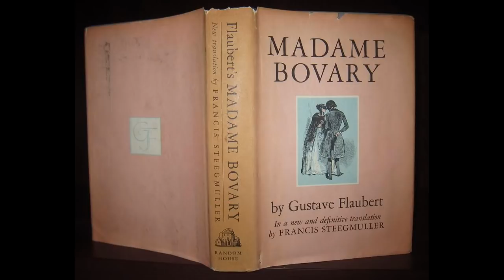ლევან ბერძენიშვილის მადამ ბოვარის განხილვის საპირისპიროდ ქრისტიანული განხილვა